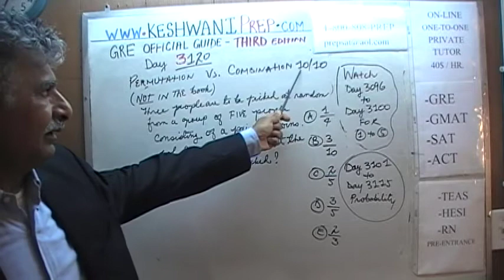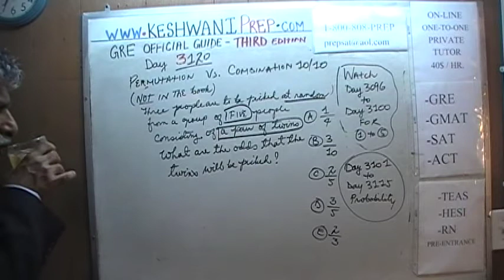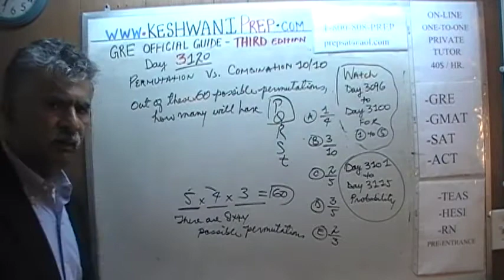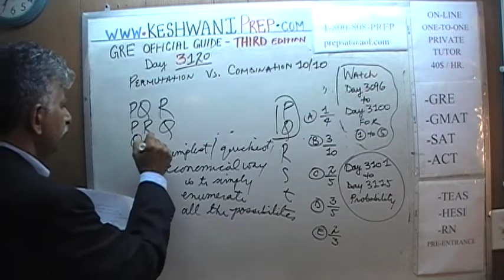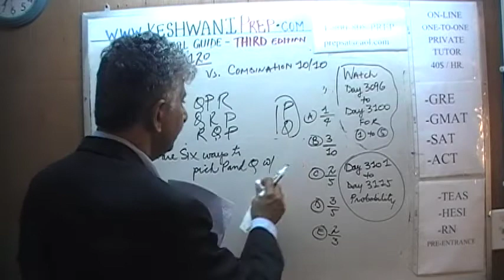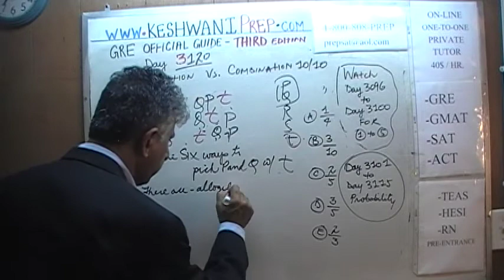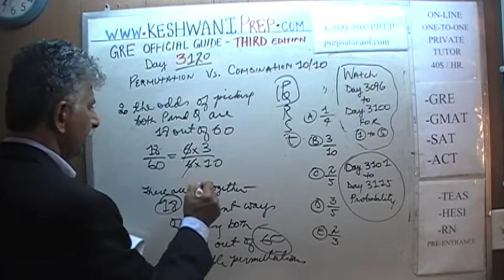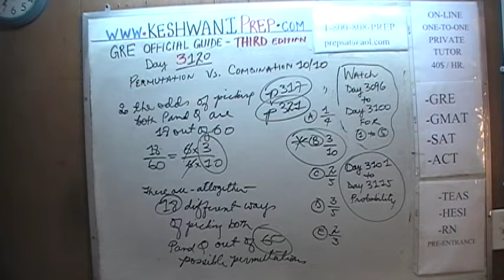GRE Math Third Edition p321 Day 3120 Official Guide Online Prep Tutor Permutation Combination 10/12